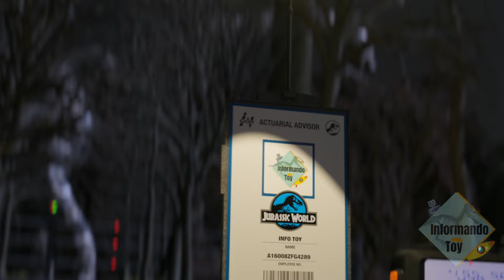El Spinosaurus en la Nueva Película de Jurassic World | RUMOR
El Spinosaurus podría volver en la nueva película de Jurassic World (Jurassic World 4 ó Jurassic 7) y es un rumor que además viene acompañado con un supuesto cambio de imagen de este dinosaurio.